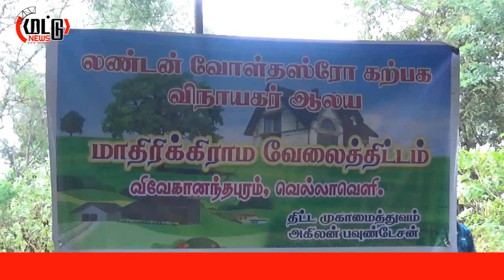மட்டக்களப்பு போரதீவுப்பற்றில் கிராமம் ஒன்றை தத்தெடுத்த இலண்டன் ஸ்ரீ கற்பக விநாயகர் ஆலயம்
மட்டக்களப்பு போரதீவுப்பற்றில் கிராமம் ஒன்றை தத்தெடுத்த இலண்டன் ஸ்ரீ கற்பக விநாயகர் ஆலயம்maddunews.com